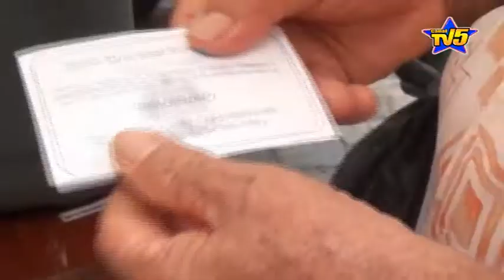Mañana hay jornada de vacunación contra la fiebre amarilla dirigida a niños de 0 a 5 años